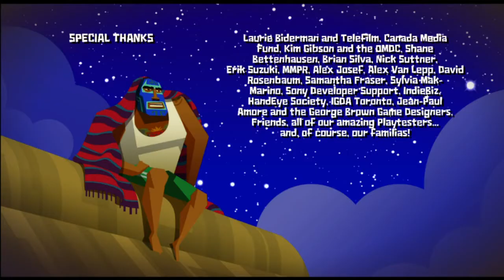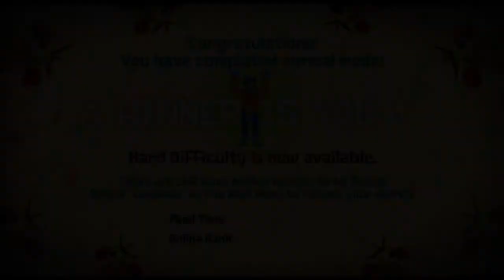酪梨醬爆真拳! (Guacamelee!) EP11 論魔王的常見二段式變身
沒錯這集是最後一集了(咱也很訝異
跟其他遊戲比較起來這遊戲的節奏很緊湊
但咱不討厭就是了w
另外魔王會有兩種型態是在意料中阿w
應該說這是一種常態了?